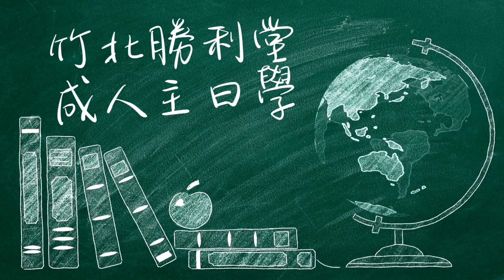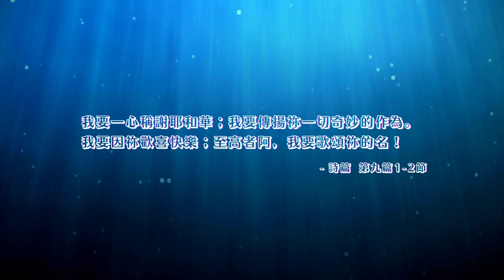詩篇(十七) - 第十七篇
李四海牧師主講